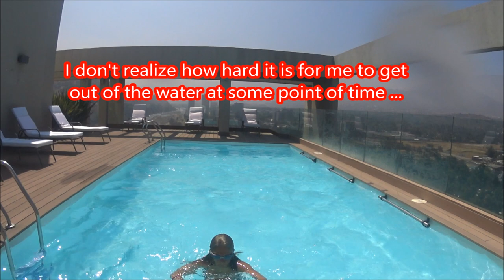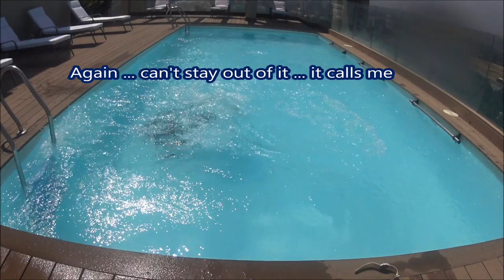2018 03 09 Pool Time Headstands by the pool and a bit more UW stuff Can't stay out Fit Strong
Love doing ground headstands and bh's but water calls me ... Maaaary ,,, Maaary ... come back to your  world  ... lol ...
Aquaphile? and, do you love animals with all your heart and would never hurt one? Free spirited ?? Welcome to friend me